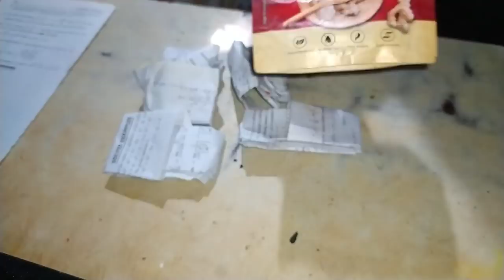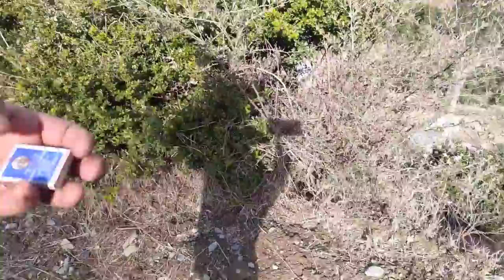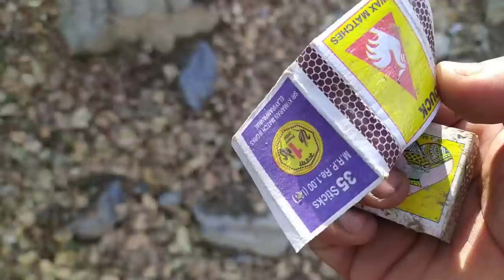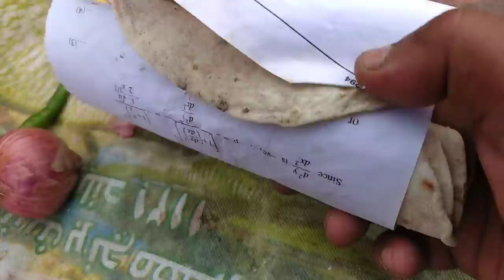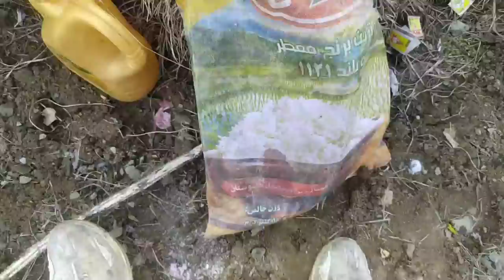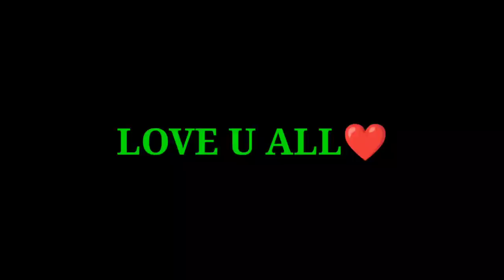SOLO CAMPING • COOKING & EATING CHICKEN 😋 !! PAHADI BANDA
jai dev 🙏

@PAHADI BANDA✓